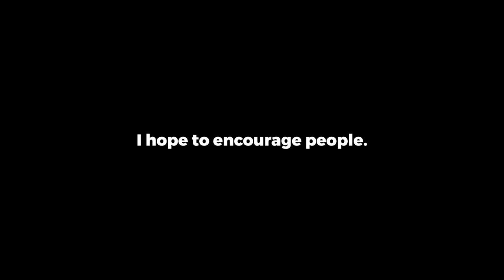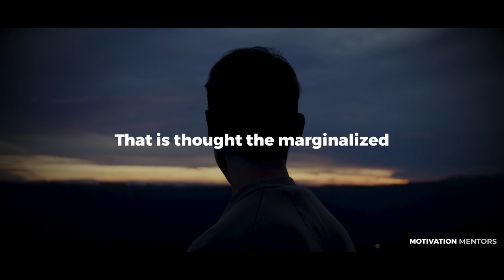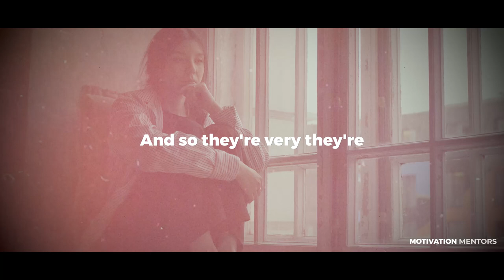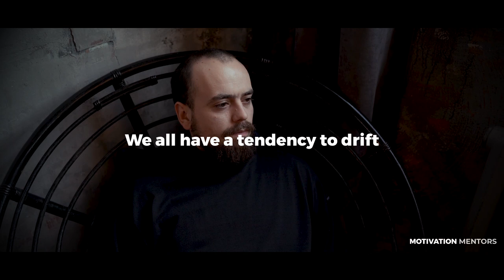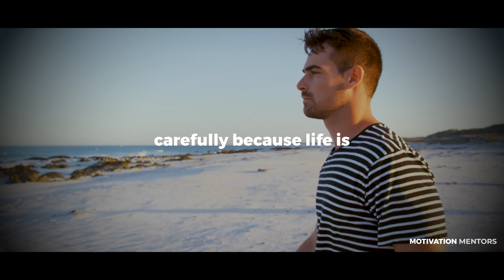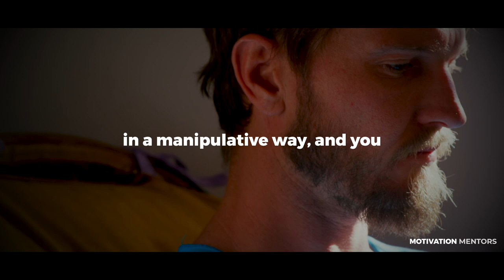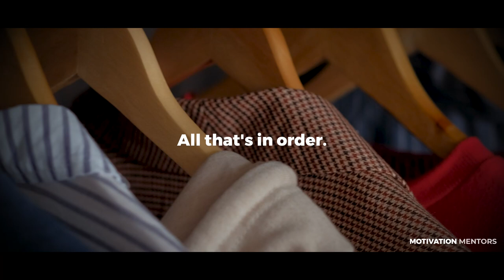The Simple Reason 90% Of People Are Lost In Life — Jordan Peterson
In this newest motivational video, Jordan Peterson shares priceless life advice. We recommend watching until the end for a very special life tip!

Jordan Bernt Peterson is a Canadian media personality, clinical psychologist, author, and professor emeritus at the University of Toronto.